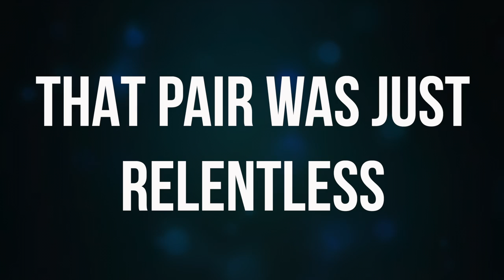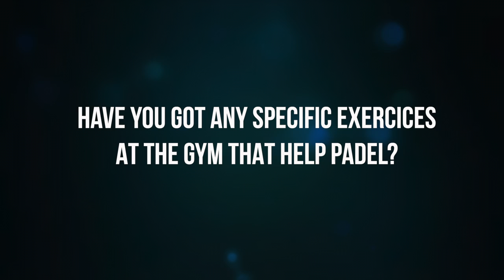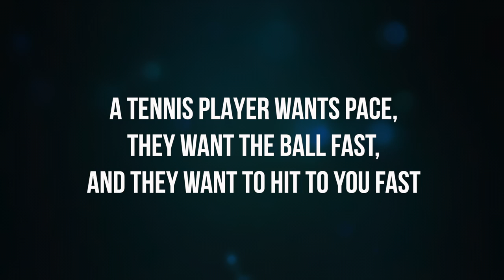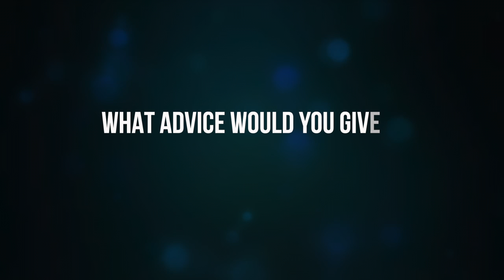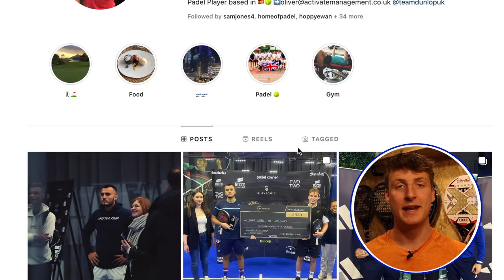Padel Tips From TEAM GB!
Team GB ATHLETES Sam Jones and Louie Harris give there best tips!

CHAPTERS:
0:00 - Intro
0:44 - Padel Strategy
1:52 - How To Play In The Warm Up
2:23 - What it is like to play Ale Galan and Alex Ruiz
3:37 - How To Deal With Nerves
4:00 - How To Deal With Tight Games
4:26 - Exercises That Help Padel
4:55 - How To Deal With Tennis Players
6:05 - What Is The Best Tip?
6:29 - Tips For Beginners/ Intermediates
7:55 - How long until Ewan is in Team GB?